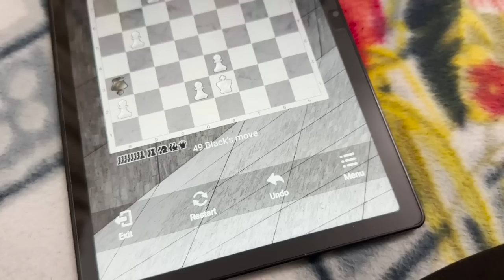BUNK BEDS ke lie MATTRESS le aaye | we are ready to open our HOSTEL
Call to Book your Stay : 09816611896

Music I use is from Epidemic.

About the host :

Hello, My name is Shubham. I am from Bihar, India. I love to travel and film my experience. I left my job to travel around the world. I ride, make videos and put it on Internet. I am active on Youtube, Instagram and Facebook.

My Camera Gears :

My Main Camera

My Secondary Camera

My Gopro Camera

Wireless Mic For DSLR

Mic for Gopro

Biking Accessories :

Mobile Holder For Bike

Tyre Inflator